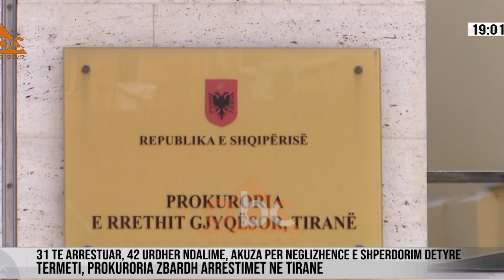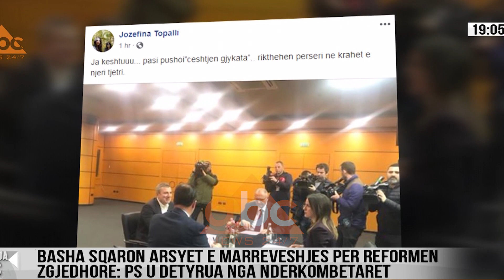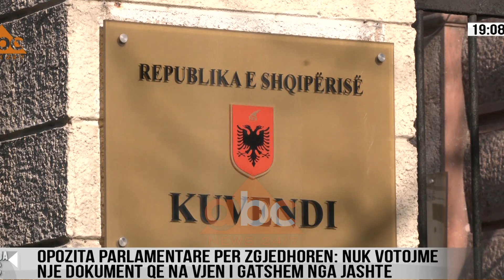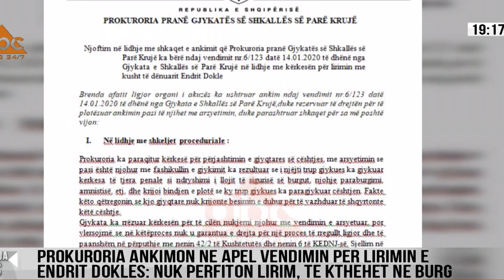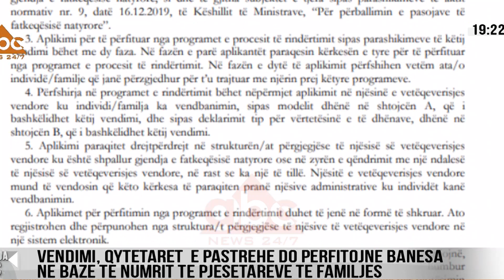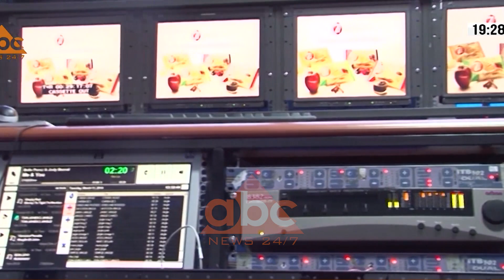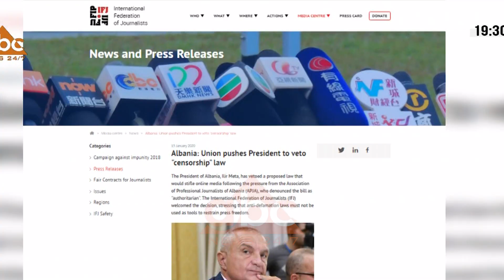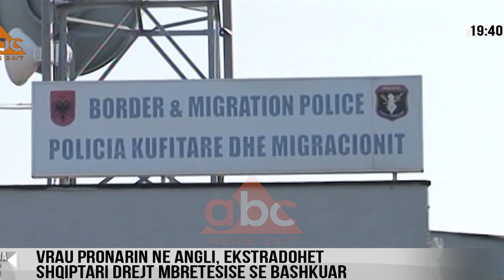Edicioni i lajmeve 19:00, 15 Janar 2020 | ABC News Albania